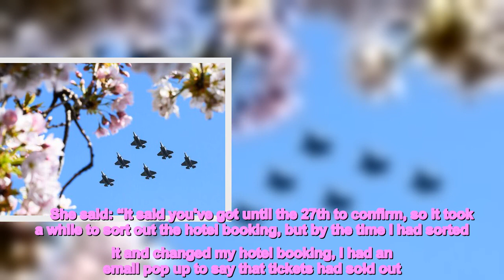Woman fuming after missing out on Coronation concert tickets